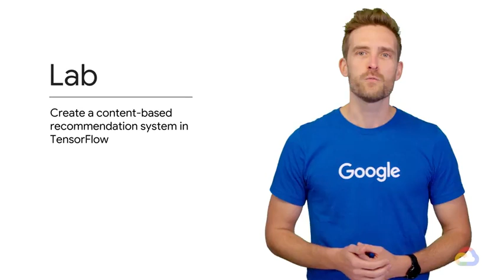1.2.6. Lab intro: Create a Content-Based Recommendation System